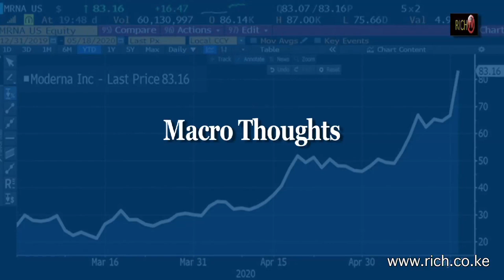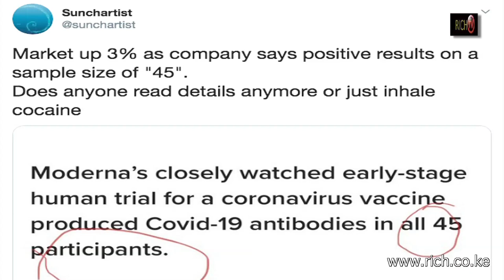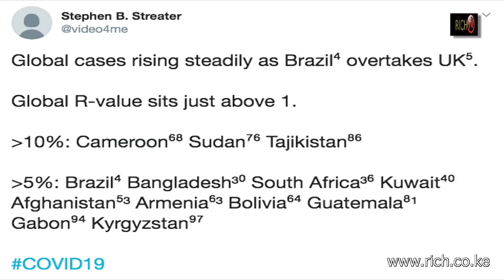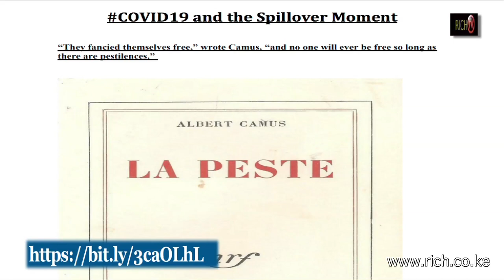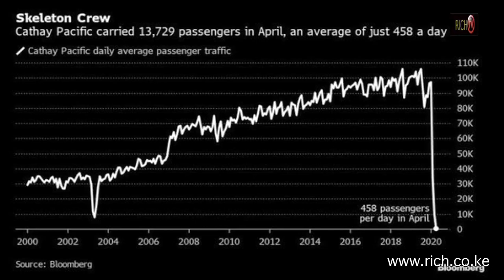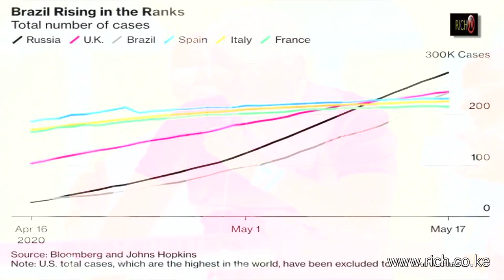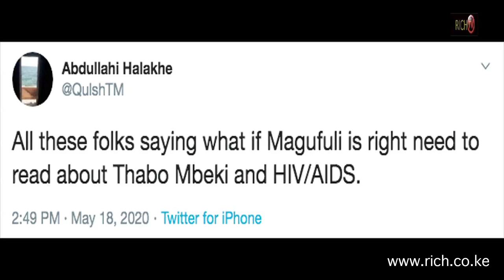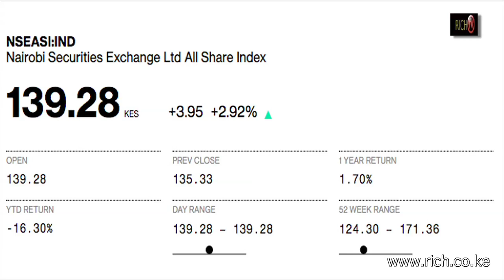Matters Financial and Geopolitical from a Frontier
The COVID19 is invisible, COVID19 and the Spillover Moment, Crisis in the Hot Zone Lessons from an outbreak of Ebola. By Richard Preston, Ebola is one of a class of viruses known as the filoviruses, Wizard of Oz, Brazil is the global epicenter of the coronavirus, Tanzania has conducted just 652 tests, BRICS ex China is accelerating, African countries fail to  ̳bend the curve‘,  Africa‘s age pyramid, COVID-19 likely won‘t spread as exponentially in Africa, Nairobi All Share, Nairobi ^NSE20